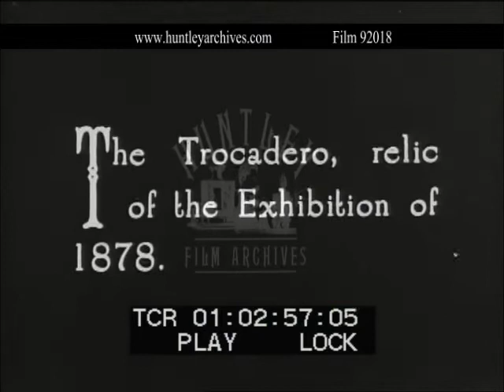Eiffel Tower and traffic in 1926. Archive film 92018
Traffic around Eiffel Tower, Paris, France, the Trocadero, horse carriage inn cars, the Opera, Montmartre, Lapid Agile.